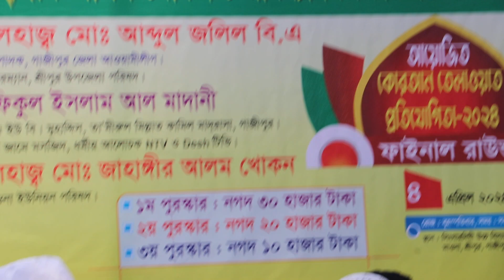বার্ষিক কোরআন তেলাওয়াত প্রতিযোগিতা ২০২৪ সিংগারদিঘী মাওনা,শ্রীপুর,গাজীপুর_RAJIB KHAN 55_13